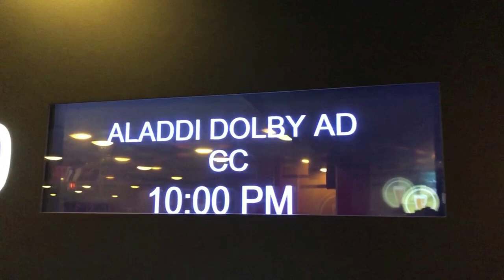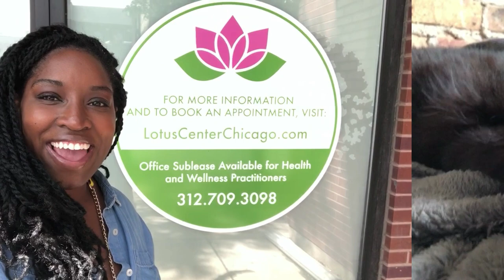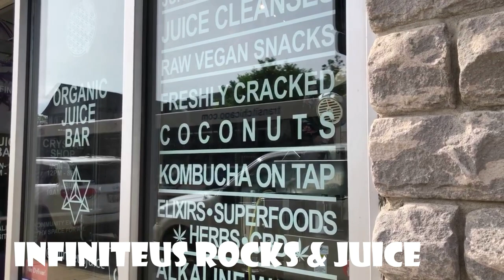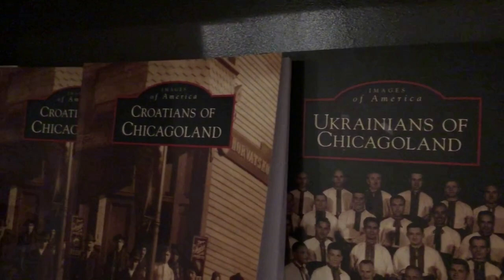Week in My Life | Chicago Eats + Chicago Bloggers Awards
I'd love to hear from you down in the comments!

What do you want me to talk about next?